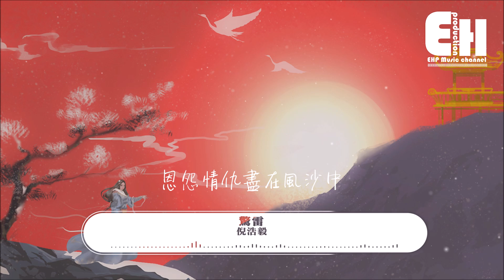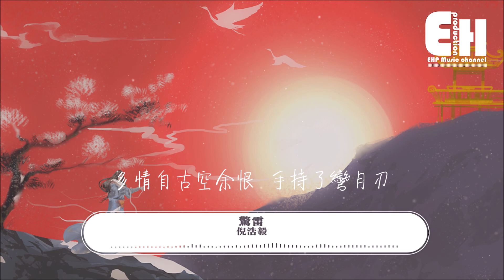倪浩毅 - 驚雷（古風版）『驚雷這通天修為，天塌地陷紫金錘。』【動態歌詞Lyrics】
❖歌詞在下面❖
演唱：倪浩毅
作詞：佚名/王中易
作曲：倪浩毅/王中易/鄭志宏
製作人：王中易
編曲：王中易
吉他：陳柏彤
統籌：李曉清
混音：張鳴利
製作團隊：伊格賽聽
製作公司：Hikoon Music
OP：嗨庫文化

驚雷這通天修為
天塌地陷紫金錘
紫電說這玄真火焰
九天懸劍驚天變
烏雲我馳騁沙場
呼嘯煙雨頓
多情自古空余恨
手持了彎月刃

看天地萬物 豪情萬種
恩怨情仇盡在風沙中
劍蒼茫 天長嘯
刀劍無情盡在紛擾中

山河八卦圖 醉臥心中
功成名就在掌中
驚雷震天一吼 天地顫抖
一將功成憑君話封侯

驚雷這通天修為
天塌地陷紫金錘
九天懸劍驚天變
烏雲我馳騁沙場
呼嘯煙雨頓
多情自古空余恨
手持了彎月刃

驚雷這通天修為
天塌地陷紫金錘
九天懸劍驚天變
烏雲我馳騁沙場
呼嘯煙雨頓
多情自古空余恨
手持了彎月刃

驚雷這通天修為
天塌地陷紫金錘
九天懸劍驚天變
烏雲我馳騁沙場
呼嘯煙雨頓
多情自古空余恨
手持了彎月刃